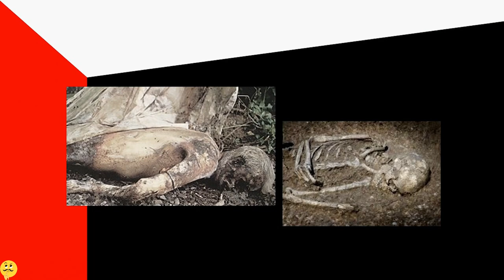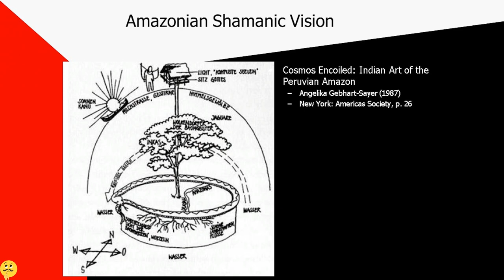Jordan b Peterson - The Mystery of DMT and Psilocybin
Psychology Professor Dr. Jordan B. Peterson talks about the mystical experience people tend to have after taking substances like Ayahuasca. These experiences can result in permanent personality transformations. But why?